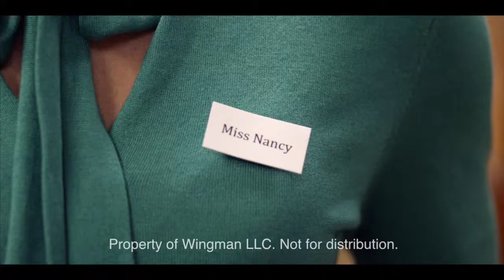Johanna Watts Comedy Reel